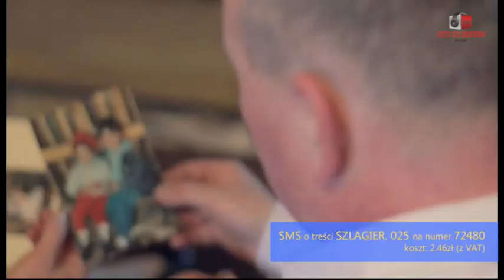Propozycje do "Listy szlagierów po śląsku" z 30 sierpnia 2017 r.